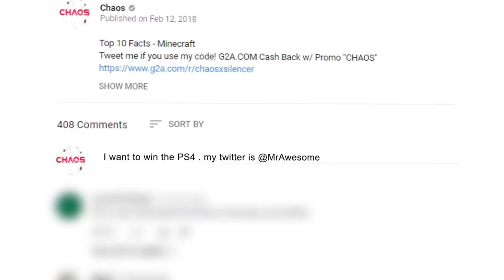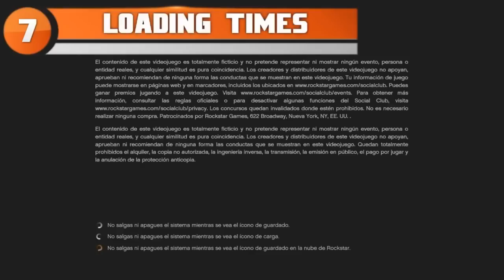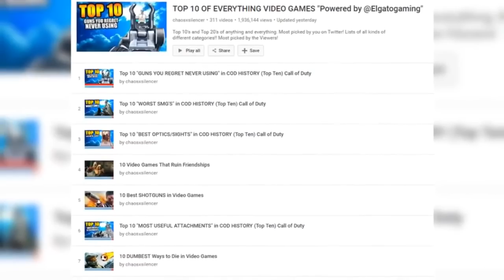10 MASSIVE Differences in PC Gaming vs CONSOLE Gaming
10 MASSIVE Differences in PC Gaming vs CONSOLE Gaming

About Chaos:
Welcome to Chaos, previously known as Chaosxsilencer. Home to video game Top 10's, Top 5's, Fortnite, MW4, BO4, GTA, COD, Easter Egg videos and much more!